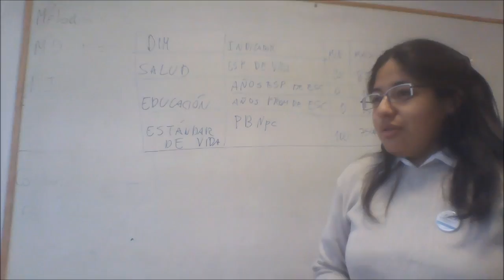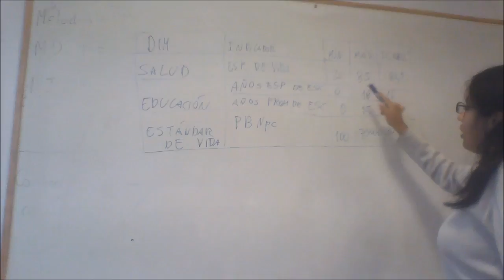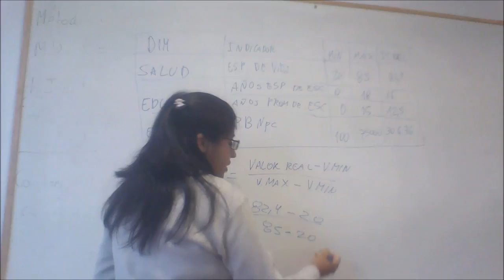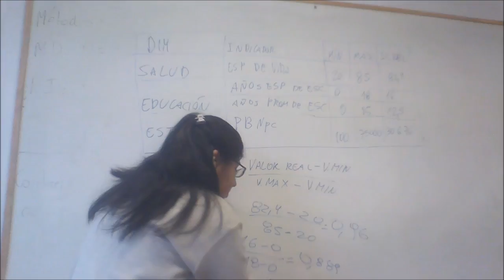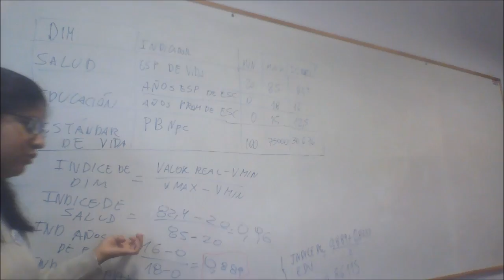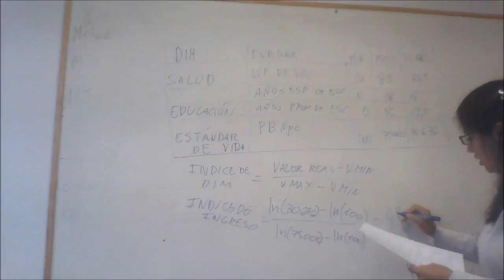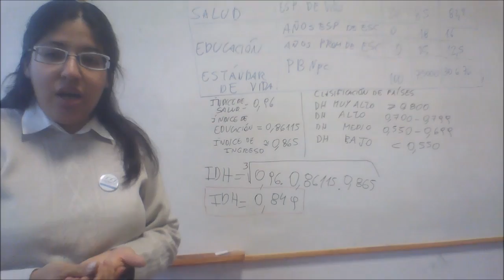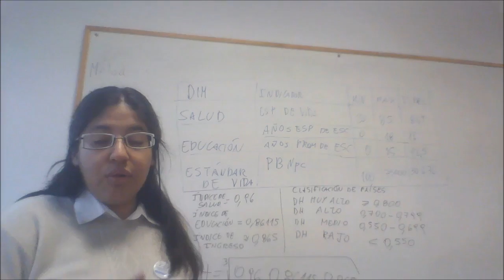IDH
Cálculo del IDH en base al informe de desarrollo humano de 2015.